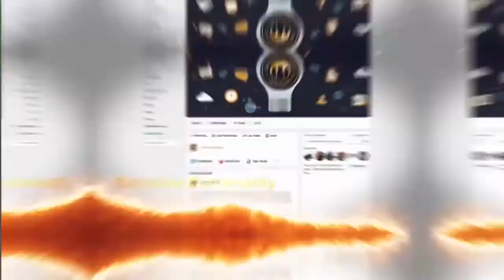Getting the Most Out of Your Plumbers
How to properly manage your plumbing techs